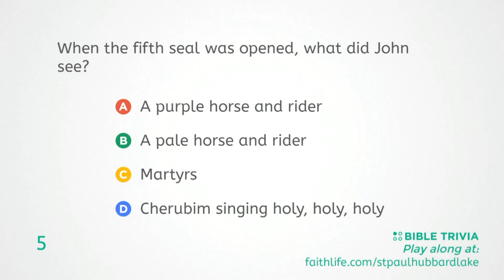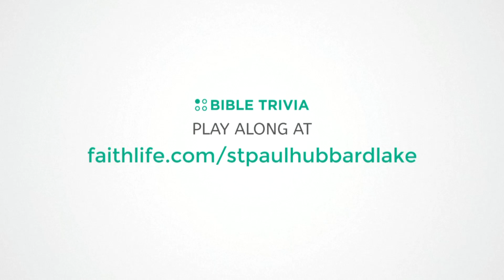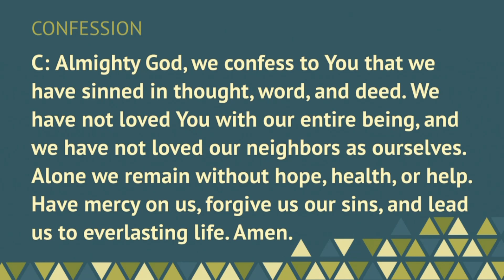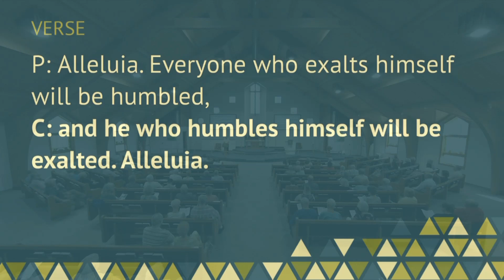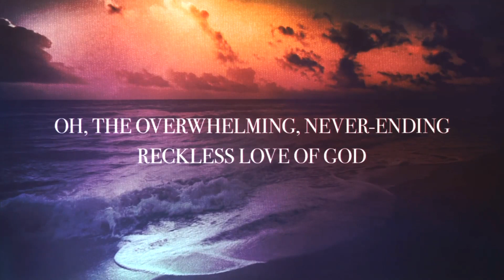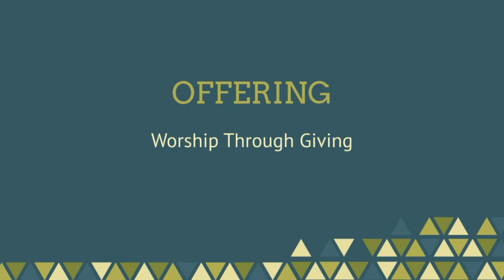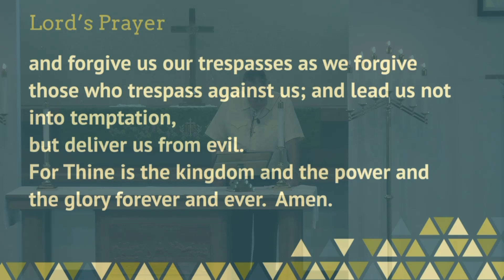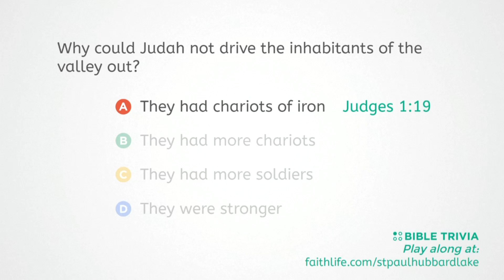08.28.2022 Worship Service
Welcome to worship at St. Paul Hubbard Lake. We want to encourage you to do a couple of things to make the most of our time together.

1. Pray before we worship together. Pray that God would use this time to strengthen and encourage our faith.

2. Participate, don't just watch! Worship is something we do together. We sing together. We hear God's Word together. We pray together. So in your homes, we encourage you to do the same.

3. Share! Share this post with your friends on Facebook.